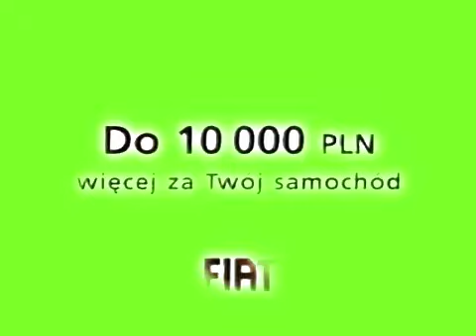Poland Commercial logos (Cars) (2006/2007/2008) in 4ormulator V26